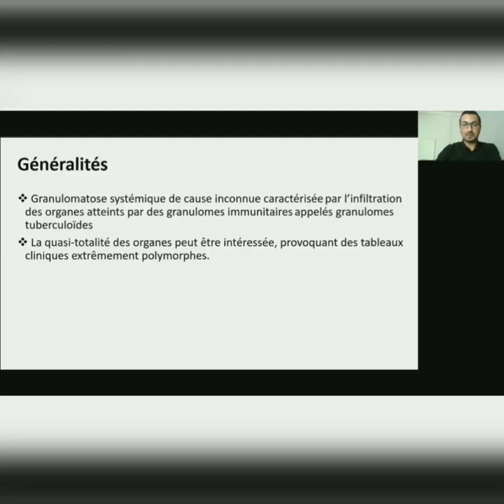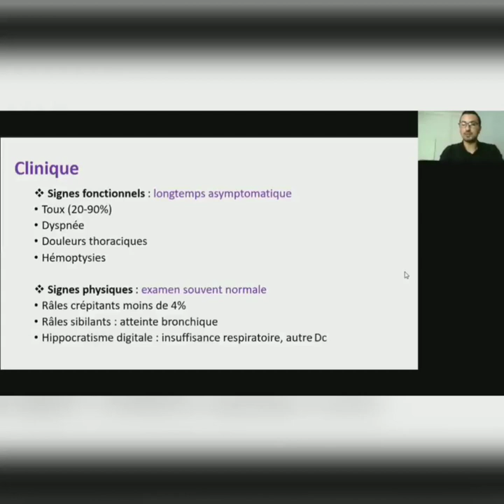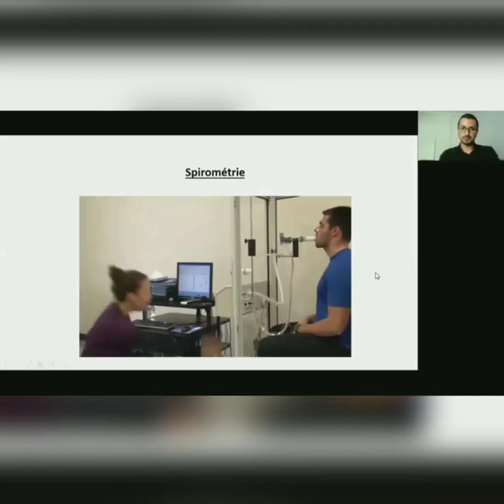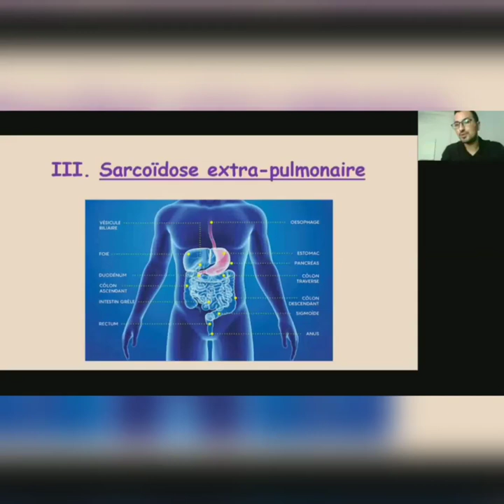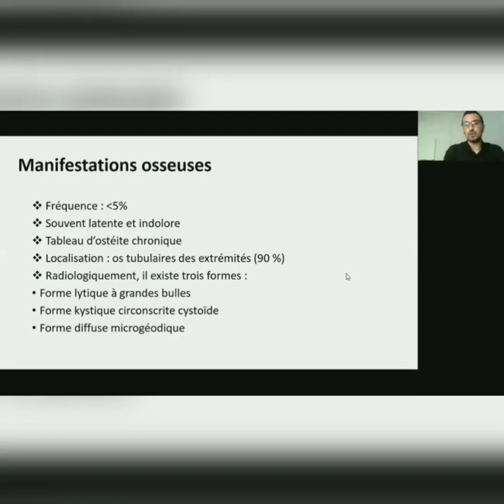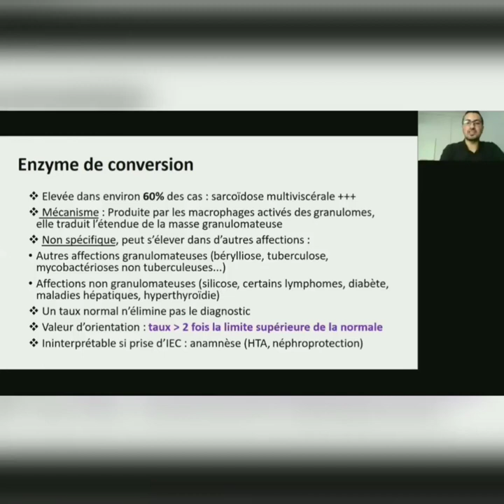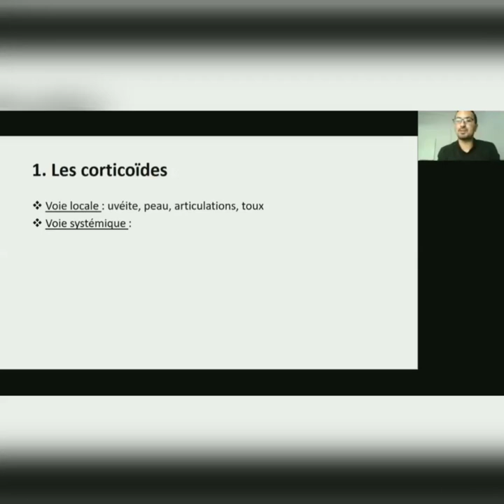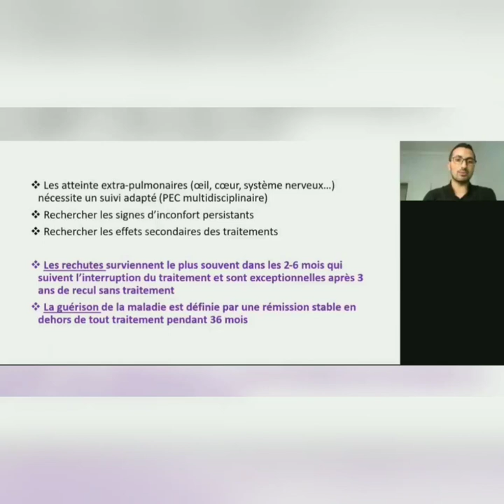Sarcoïdose | Dr Salim LARBANI